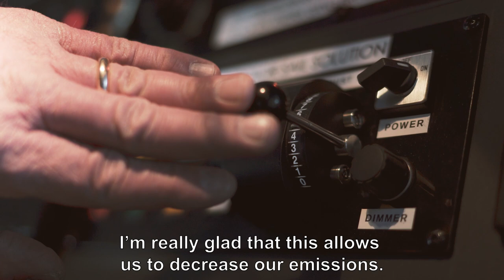Mechanical sailing! World's first wind assisted passenger cruise ship M/S Viking Grace ferry debuts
A 24 meter tall four meter diameter rotor sail installed on Viking Line cruise ship M/S Viking Grace in operation between Turku, Finland and Stockholm, Sweden, will transform it into the world's first modern sailing ship with increased economy and reduced emissions on 12th of April, 2018.

With wind propulsion based on the Flettner rotor principle, estimated annual emissions reductions of up to 900 tonnes may be possible. M/S Viking Grace was also the world's first LNG powered passenger liner. Utilizing wind power for assisting propulsion when possible also reduces the wear of the main engine.

Two Norsepower rotor sails will also be installed on a new cruise ferry vessel which is currently being built in China and is expected to start operation in 2020.